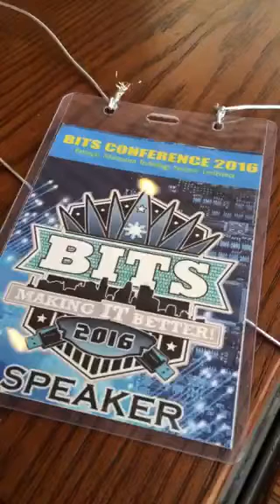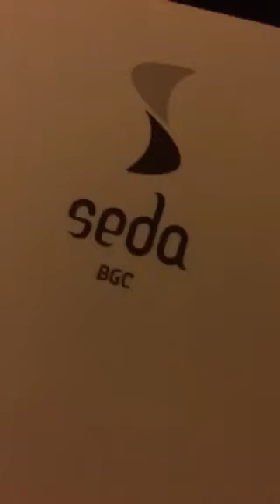FreelanceSnaps: Batangas IT Society